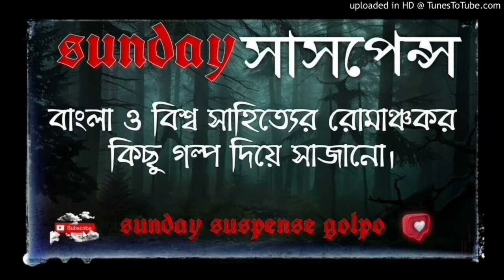Tarini khuro | Satyajit Ray | Sunday Suspense | Part 3